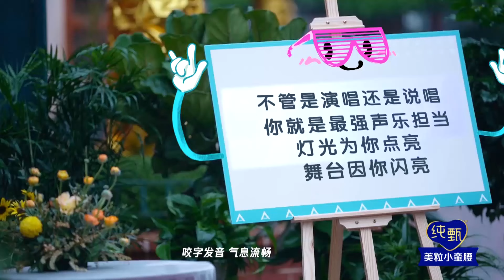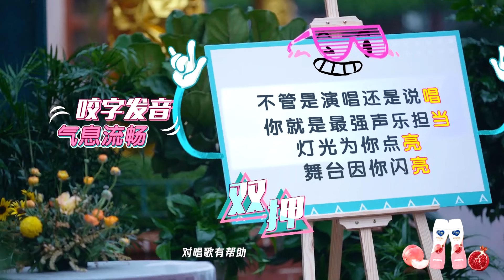十項全能徐藝洋，敏捷反應挑戰滿分，初登場存在感爆棚！【創造營2020】